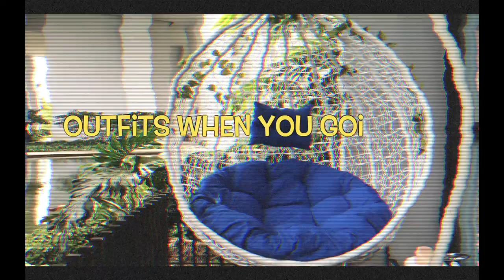A LITTLE EXTRA BACK TO SCHOOL OUTFIT FEAT. MY SIS CLOSET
hey sish,
As covid is still ongoing, not all students are allowed to go back to school. some may come back for special classes or to meet up with someone. hence, this back to school outfit will be styled according to who we are meeting.
- crush
- senior
- junior
- teacher
- after school party